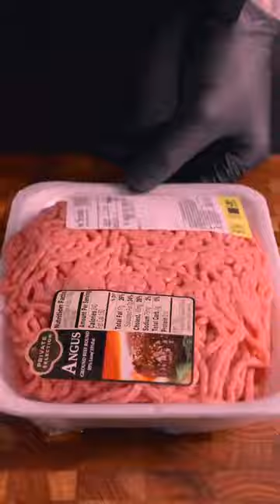049 Let me tell you a secret, chefs are not very willing to eat the food they cook 3x8wxy44rxk87ck